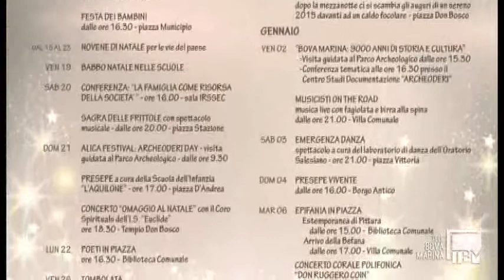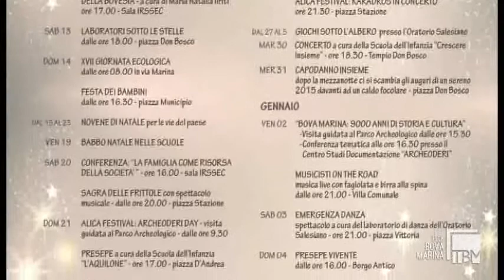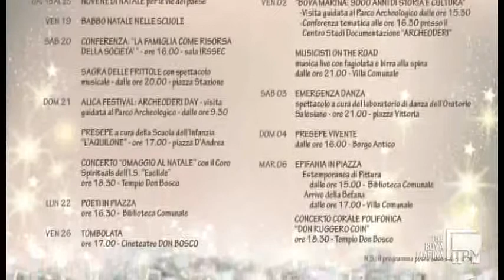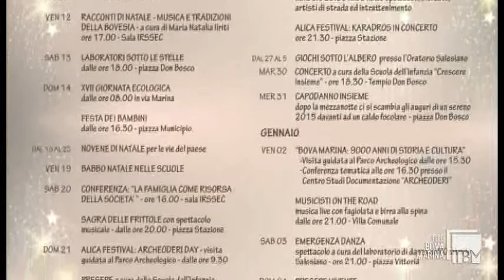Bova Marina, presentato il "Natale Bovese"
Conferenza Stampa congiunta dell'Amministrazione Comunale e della Consulta Giovanile